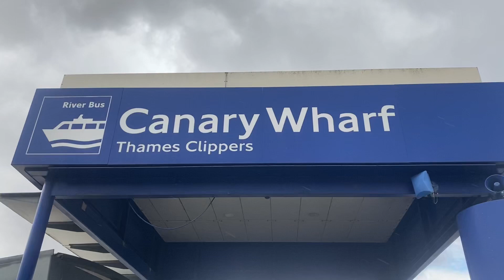Canary Wharf Pier